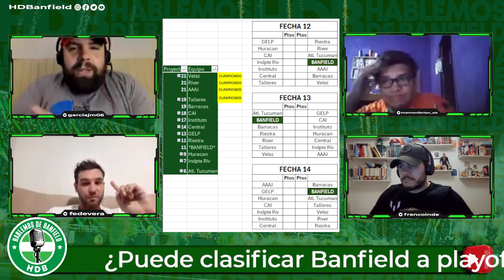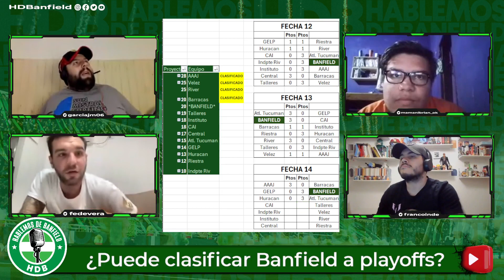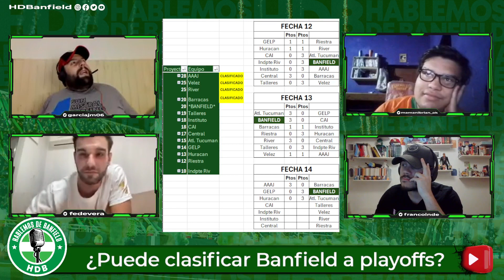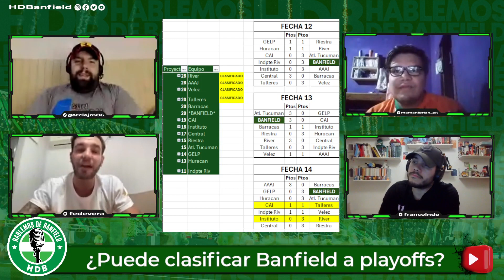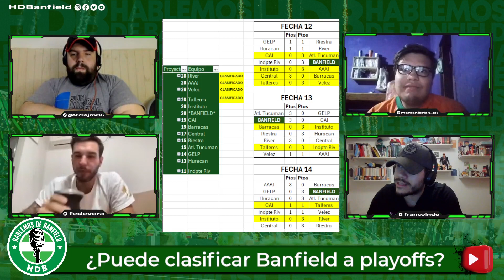¿PUEDE CLASIFICAR BANFIELD A PLAYOFFS?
Extracto del VIVO de “Hablemos de Banfield” en el que analizamos si Banfield realmente tiene chances de pasar de ronda en la Copa LPF 2024 y hacemos las cuentas matemáticas. Spoiler: hay una mínima y remotísima oportunidad...